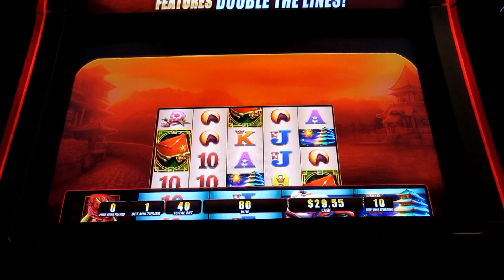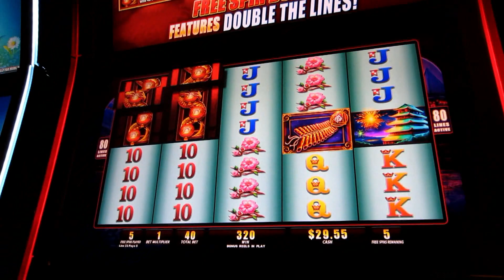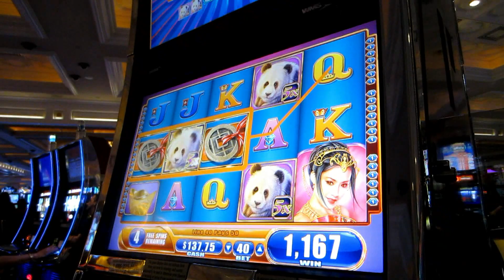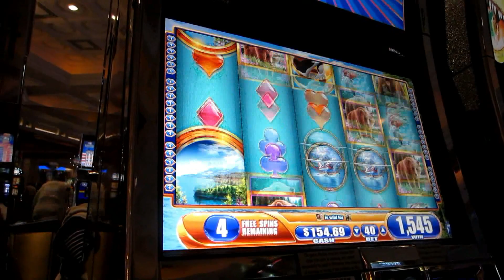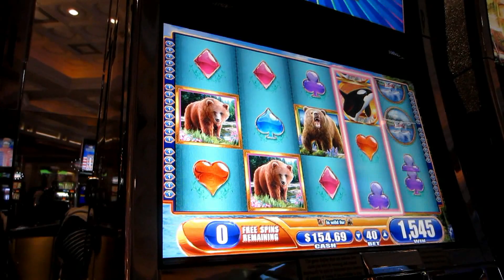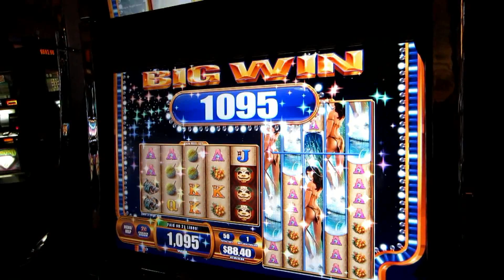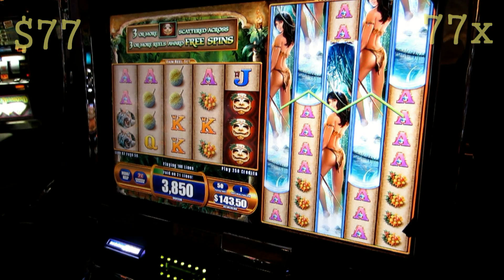Slot Hits 148! CDN Dollar Equals 5 Cents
The slot machine forums have given me the opportunity to have many great conversations about slot machines.  It's always great to meet someone in person.  I recently had the opportunity to play slots at Fallsview with CND$=5c.  Tune in and find out what we were up to.